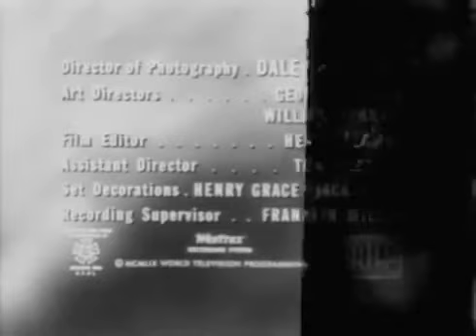One Step Beyond - DELUSION